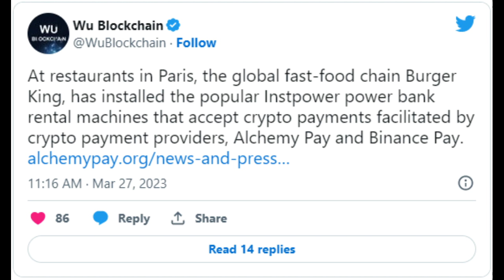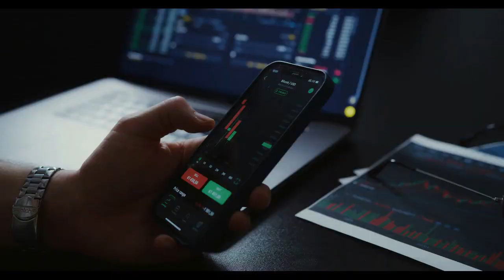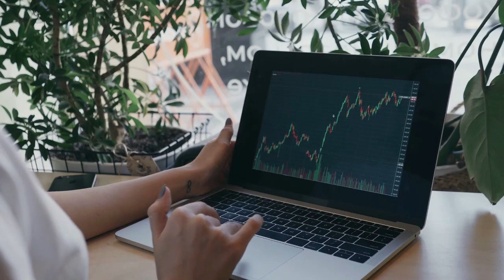Breaking Crypto News | Shiba Inu (SHIB) Now Accepted at Burger King Paris Restaurants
Shiba Inu (SHIB) Now Accepted at Burger King Paris Restaurants via This Partnership
Shiba Inu (SHIB) holders can now utilize their assets at Burger King Paris

to read the original text on U.Today ( News, Price Analysis, Trading Guide, Crypto )
Shiba Inu holders can now utilize their assets at Burger King Paris restaurants, but in quite an unusual way: to charge their phones.
Shiba Inu and other supported cryptocurrencies can now be used to pay at power bank devices installed at global fast food chain Burger King's Paris restaurants, thanks to a new collaboration. In May 2022, Instpower, a power bank-charging service, teamed up with Binance Pay and Alchemy Pay to let its users pay with cryptocurrency for power bank devices at more than 14,000 locations worldwide. The collaboration has recently expanded to Burger King Paris restaurants, which have installed Instpower power bank rental machines that accept crypto payments facilitated by crypto payment providers Alchemy Pay and Binance Pay. Shiba Inu is supported by both payment providers Alchemy Pay and Binance Pay. Other cryptocurrencies, such as Bitcoin, Ethereum, Cardano, Dogecoin and others, are well supported on both platforms. Burger King and cryptocurrencies Burger King has also been open to cryptocurrencies, as it is reportedly one of the first global fast-food chains to accept Bitcoin as a means of payment. When Burger King's Netherlands branch began taking Bitcoin in 2016, customers were reportedly able to purchase burgers for the first time with cryptocurrencies. In 2019, Burger King's German restaurant started accepting Bitcoin (BTC) on its website and mobile app.
Fast forward to 2021, when the Burger King teamed up with Robinhood to offer free cryptocurrencies to its U.S. customers, with a prize pool that included BTC, ETH and DOGE.